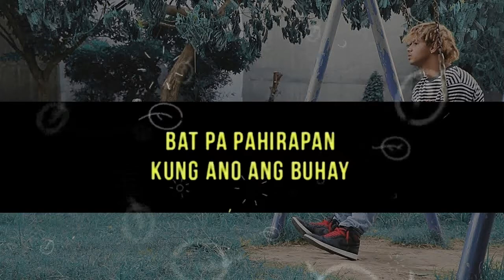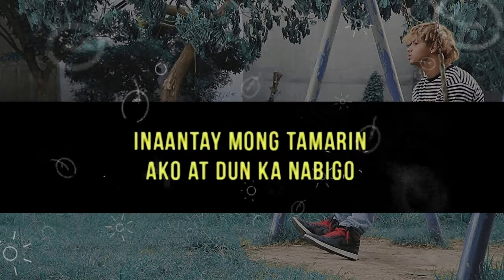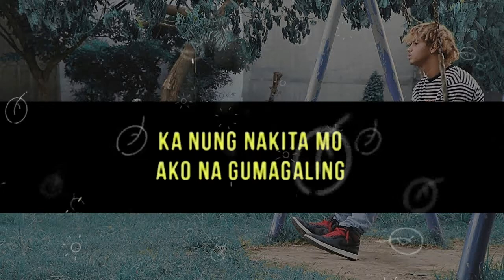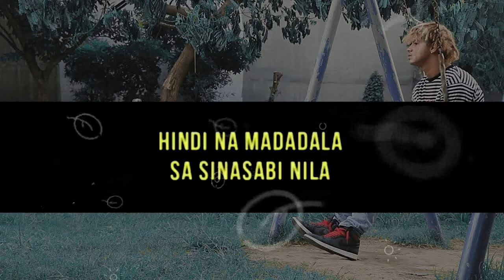Lakbay by Kxle ft. GRA THE GREAT (Karaoke/Instrumental/Minus One)